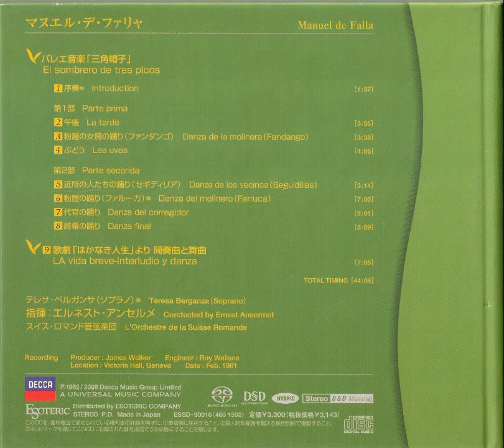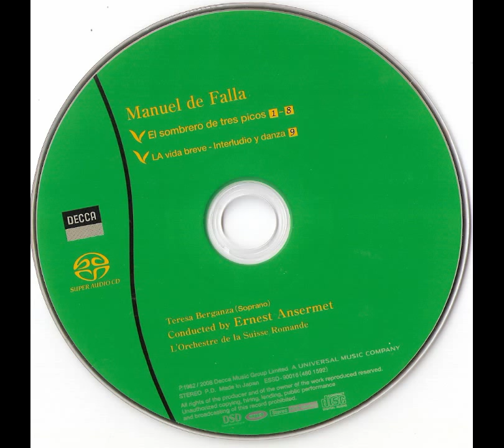Falla The Three Cornered Hat / Ansermet (Esoteric Co. SACD ) 1961/2009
Ansermet*, L'Orchestre De La Suisse Romande, Teresa Berganza ‎

1 Introduction
2 Part 1. Afternoon
3 Part 2. The Neighbour's Dance (Seguidillas)
4 Part 2. The Miller's Dance (Farruca)
5 Part 2. Conclusion
6 La Vida Breve - Interlude & Dance

ESSD-90016